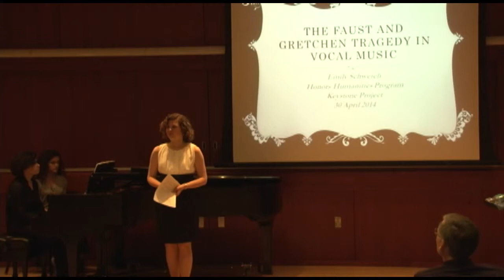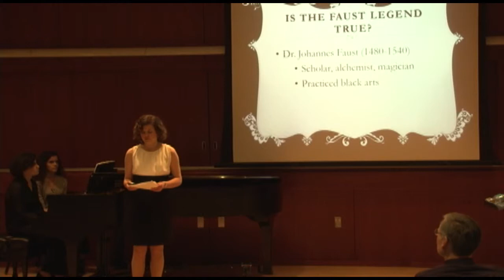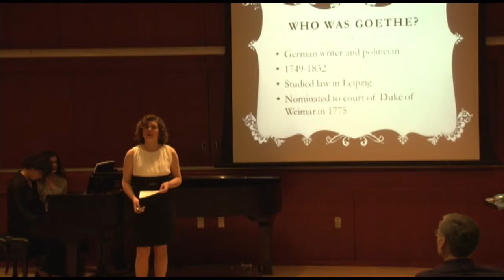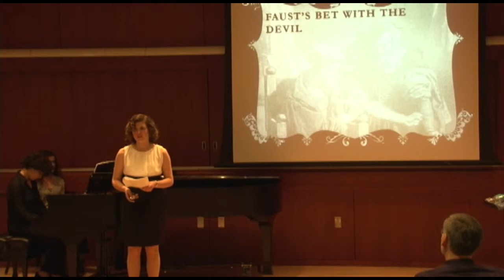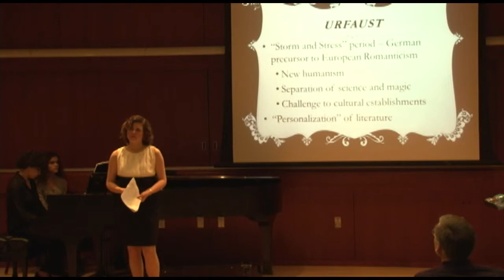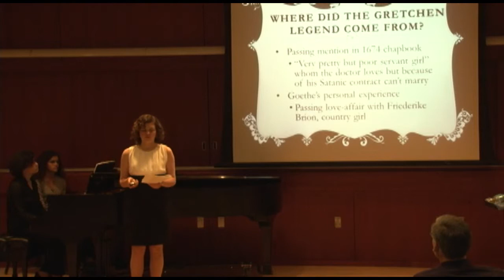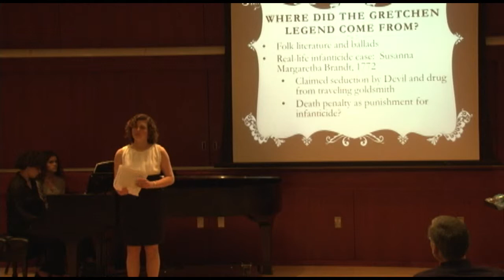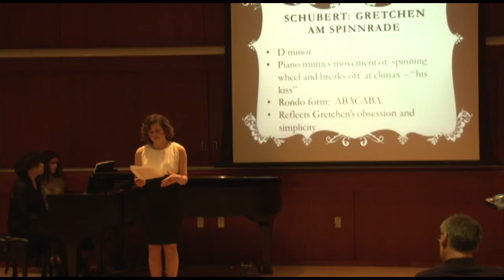Lecture-Recital: The Faust and Gretchen Tragedy in Vocal Music (Part 1 of 3)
April 30, 2014 -- University of Maryland -- Culmination of two years of research for the Honors Humanities Living-Learning Program Keystone Research Project